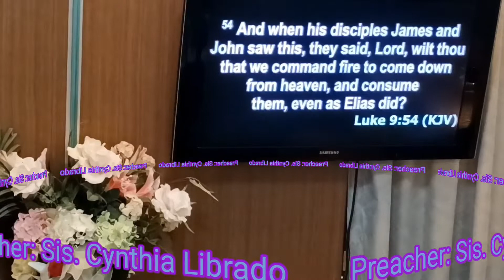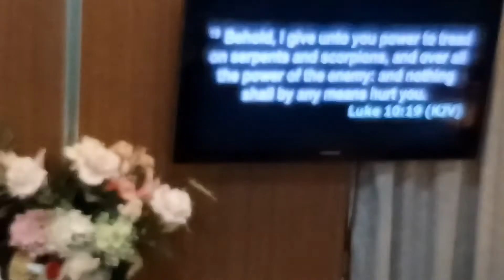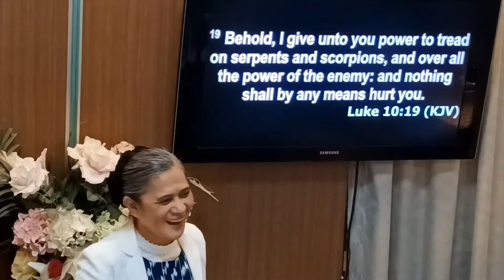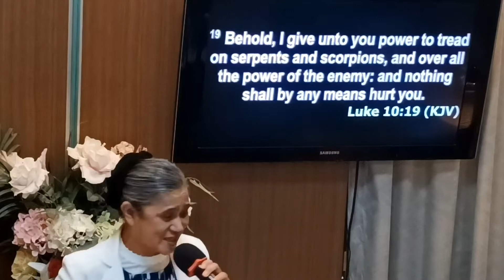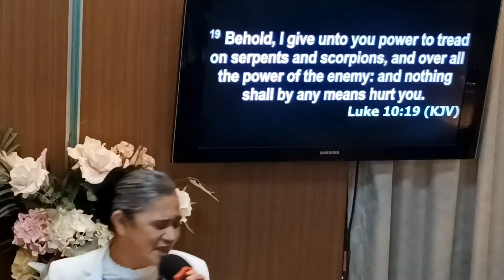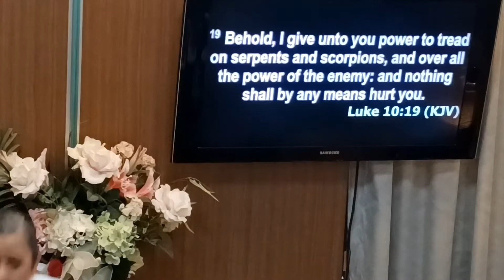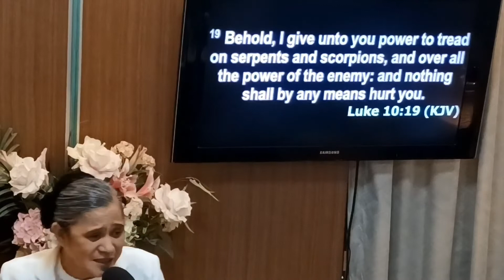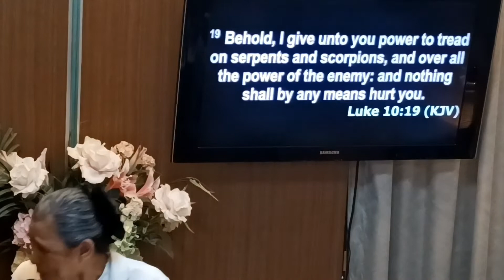PART 2 POWER SHORTAGE | PREACHER: SIS. CYNTHIA LIBRADO /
Behold, I give unto you power to tread on scorpions, and over all the power of the enemy, and nothing shall by any means to hurt you.  Luke 10:19